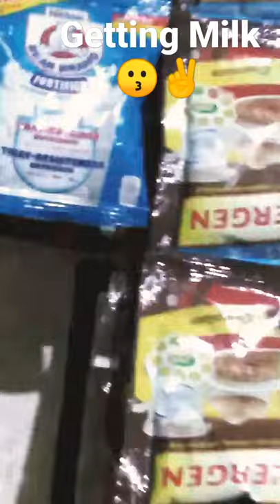In To The Birch Tree Milk 😙✌️